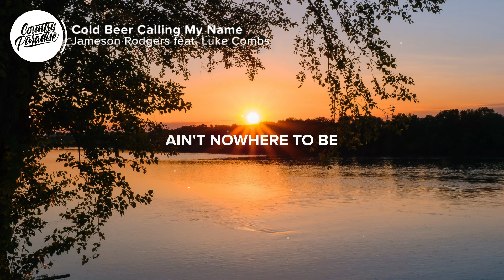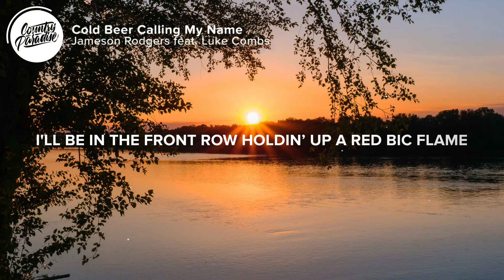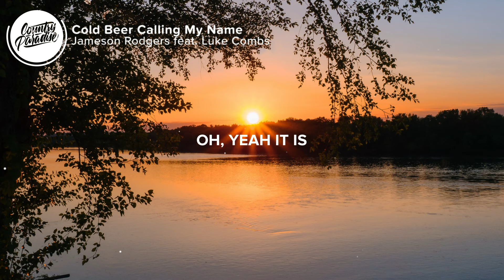Jameson Rodgers feat. Luke Combs - Cold Beer Calling My Name (Lyrics)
⏬ Download or stream Jameson Rodgers feat. Luke Combs - Cold Beer Calling My Name

⚡️ There's a cold beer calling my name

🎤 Lyrics: Jameson Rodgers feat. Luke Combs - Cold Beer Calling My Name

[Verse 1: Jameson Rodgers]
It's been one of them clock it in, knock it out, clock it out
'Bout to kick off the weekend
There's a stretch of blacktop
I ain't never seen a cop
So, I'm pushing it a little past ten
Pulled a little money from the bank, put it in the tank
Shined up the windshield glass
Don't know where the night might lead, ain't nowhere to be
But I gotta get there fast

[Chorus: Jameson Rodgers]
Feel a good time comin', got a new song hummin'
And the sunset's doing its thing
Feeling lucky as a seven
Yeah, sometimes, heaven is a pocket full of payday green
And my baby putting sugar on me
Yeah, it's sure been a pretty damn good day
And there's a cold beer calling my name, yeah

[Verse 2: Jameson Rodgers & Luke Combs]
(Come on)
If there's a hillbilly rock show
I'll be in the front row
Holdin' up a red Bic flame
Or a wrap around porch with a citronella torch
Yeah, you know I'm down either way
There's a chance that tonight might be
A night that we
Ain't ever gonna forget
Yeah, everybody's turnin' it up, I got a little buzz
And I ain't even had one yet

[Chorus: Jameson Rodgers & Luke Combs]
Feel a good time coming, got a new song humming
And the sunset's doing its thing (its thing)
And there's a cold beer calling my name
It's calling my name
Yeah, there's a cold beer calling my name
Oh, yeah it is

[Verse 3: Jameson Rodgers & Luke Combs]
Yeah, I'm gonna put a little chill in my weekend
Stay up all night, maybe sleep in
I'm gonna sip a little somethin'
And I ain't gotta worry 'bout nothin', 'cause
Cold beer calling my name

Yeah, It's calling my name (come on)
Yeah
I'm gonna put a little chill in my weekend

Songwriters: Alysa Vanderheym, Brett Tyler, Hunter Phelps, and Jameson Rodgers
Producers: Chris Farren and Jake Mitchell

👨‍💻 If you like "Jameson Rodgers feat. Luke Combs - Cold Beer Calling My Name" check out these other tracks:

- Jameson Rodgers - Some Girls (Lyrics)
- Luke Combs - Better Together (Lyrics)
- The Reklaws - Beer Can (Lyrics)
- Jade Eagleson - Whiskey Tonight (Lyrics)

Picture credit
📷 Dave Hoefler

👩‍💻 Share Jameson Rodgers feat. Luke Combs - Cold Beer Calling My Name with your friends!